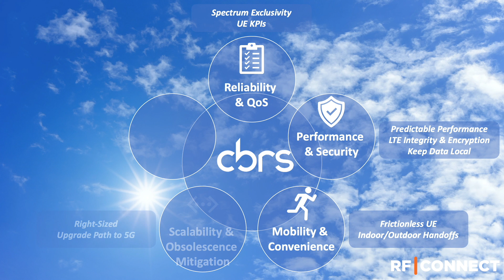CBRS Network for Surge Tents at Memorial Health System Clinic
RF Connect and its partners CommScope and Druid deployed a CBRS-enabled OnGo Private LTE wireless network at Memorial Health System to provide temporary connectivity at triage tents and testing facilities to support doctors and nursing staff during the COVID-19 response in 2020.